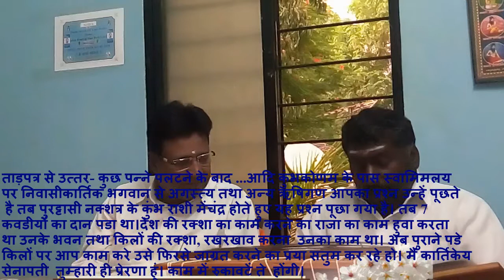भाग १ गडकिल्ले संवर्धनासाठी माझ्याकडून काय अपेक्षित आहे? सुब्रमण्यम वा कार्तिकेय जीव नाडीतील आदेश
The answers are sought form Jeeva naadi called Kartikeya or Subramanium Naadi. It is mainly for the landed property and rare issues there along.  Interesting a way to find answers to vexing issues of land related questions!